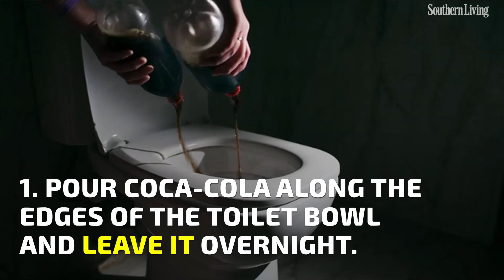How To Clean a Dirty Toilet with Coca Cola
As if Southerners needed another reason to love Coca-Cola—we just discovered the bubbly and refreshing beverage also pulls double duty as a cleaning agent.

The Atlanta-based drink and go-to snack companion with peanuts is not just good for gulping down or dredging and coating slices of ham. No, you can actually get more mileage out of a six pack of Coke bottles by using it to clean your toilet.

Probably the grossest place to clean in the home is the bathroom, particularly the toilet. And, if you share a bathroom with your husband or younger boys, keeping the toilet spotless can be even more of a challenge. So instead of purchasing those expensive fizzies or abrasive toilet bowl cleaners, head to the fridge and let the carbonation of Coke work its magic on filthy rings, lime buildup, and water stains. Because Coca-Cola contains carbonic, citric, and phosphoric acids, it's great for tough stains and dissolving rust. How's that for a homemade fizzy toilet bomb?

How Often to Clean Your Toilet
Toilets really are a germ magnet, especially if you have a large household. At a minimum, clean and disinfect your toilet once a week. A regular scrub can help prevent stains from starting in the first place.

Considerations Before Getting Started
Of course, we don't recommend using Coca-Cola every time your toilet needs a good scrubbing, as the dark color of the carbonated soda can actually stain the bowl and leave a sugary residue when used excessively. Those sugars can create an unsanitary condition by feeding some types of bacteria. Use Coke specifically when you need to remove problem stains like limescale or rust.

If you want to avoid the risk of tinting your toilet with Coke, a light-colored carbonated soft drink such as 7UP or tonic water will also suffice. Light-colored sodas are typically less acidic, though, meaning they have less power to dissolve stains. Whichever mixture you use, the key is to let it sit as long as possible in the toilet.

How to Clean Your Toilet With Coke
Follow these two simple steps below to ensure your porcelain throne sparkles:
1. Pour Coca-Cola along the edges of the toilet bowl and leave it, preferably overnight.
2. In the morning, flush and give it a whirl.

Alternative Options for Cleaning Your Toilet
No extra Coca-Cola on hand? Another natural concoction made up of ingredients taken straight from the kitchen: equal parts baking soda and white vinegar mixed with essential oils (think: peppermint or tea tree oil). This combination will clean the bowl and neutralize disgusting odors. And, if you're willing to get your hands dirty, sliced grapefruit covered in salt is also an effective scrubber that can be used in the place of a toilet brush.

Tips to Keep Your Toilet Clean Longer
Some people use an automatic toilet bowl cleaner or use a drop-in toilet bowl cleaner every day or two to keep it fresh and stain-free. However, many products contain bleach, which can damage rubber seals and corrode metal over time. Leaving those products in water overnight can also release fumes into your bathroom. The aforementioned baking soda and vinegar is a safer alternative for keeping your toilet bowl sparkling. You can add them to the toilet bowl at the end of the night for a good, cleansing soak until morning.